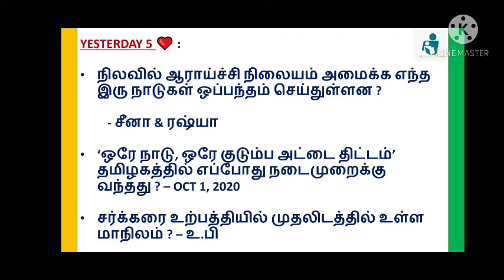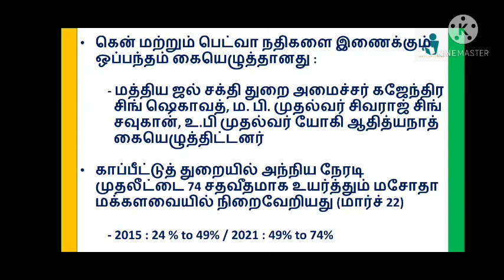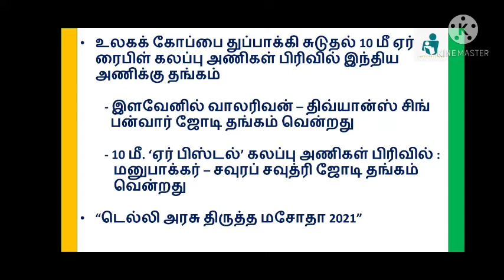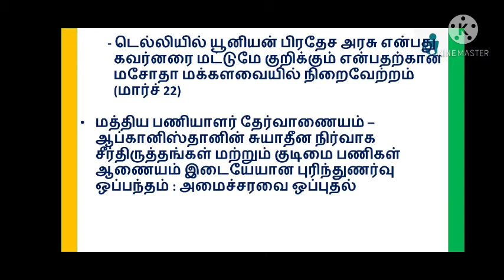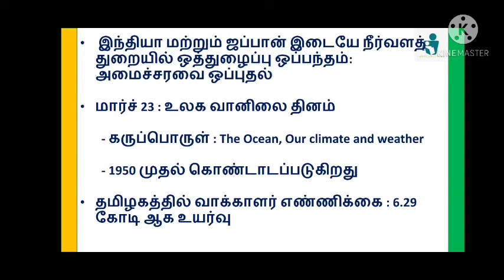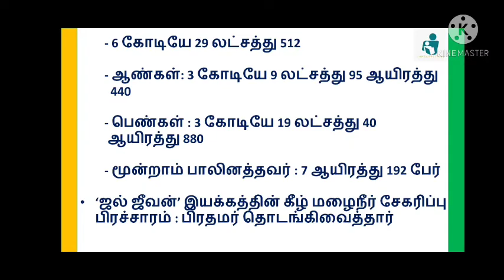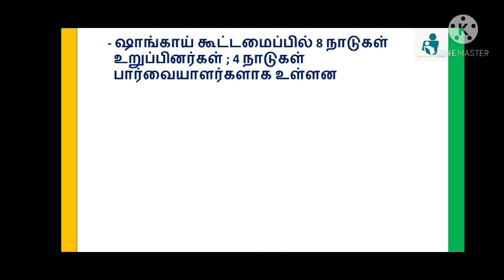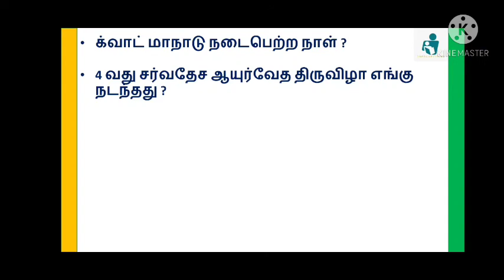Daily current affairs in Tamil - March 23, 2021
Current affairs March 23, daily current affairs upload in this channel regularly ... to know about event in every single day